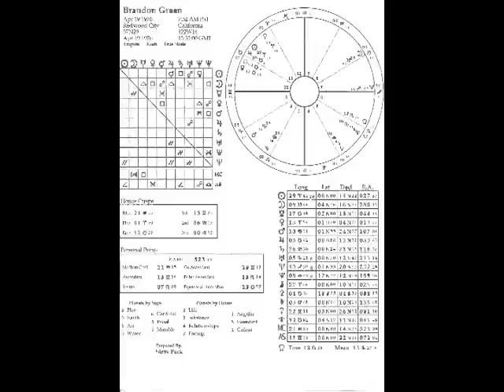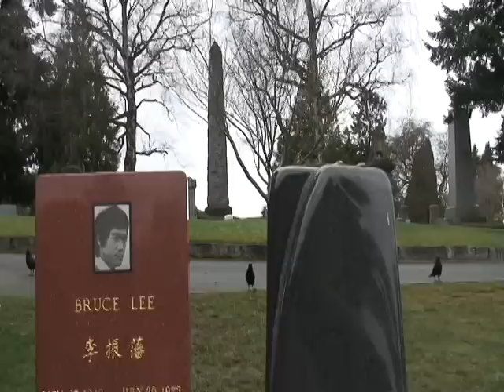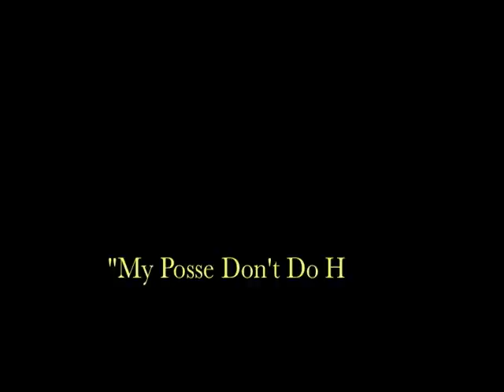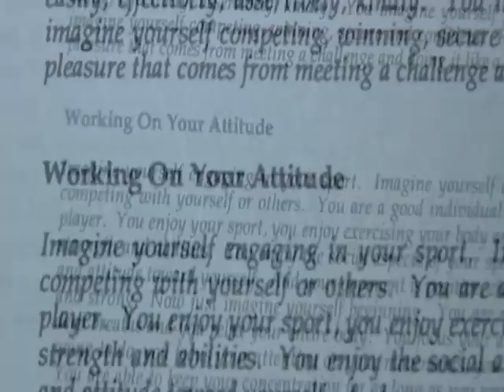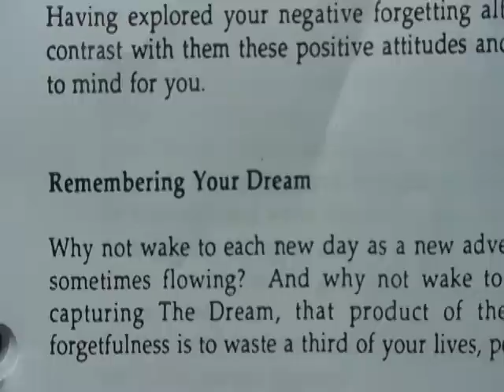Greenman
This vid represents opening channels to myself as well as getting in touch with my past to better my future.  To give a shout out to my passions, honoring of my inspirational high school teacher, Louanne Johnson ( author of 'My Posse Don't Do Homework-Dangerous Minds), and getting in touch with my Hypnotherapy/ days.